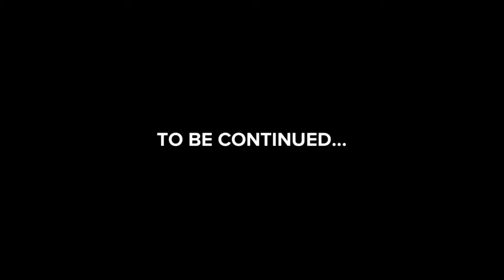The JW Shining - PART 4